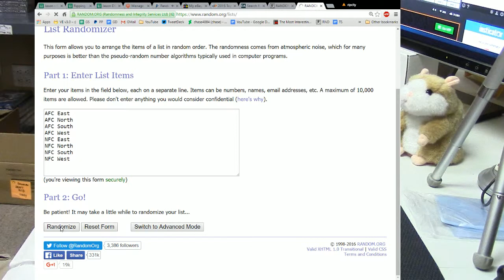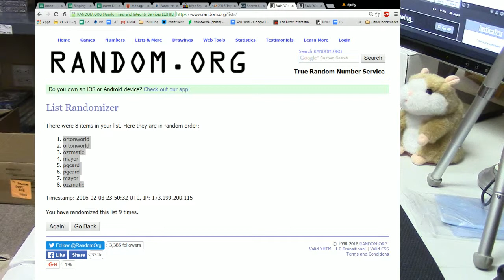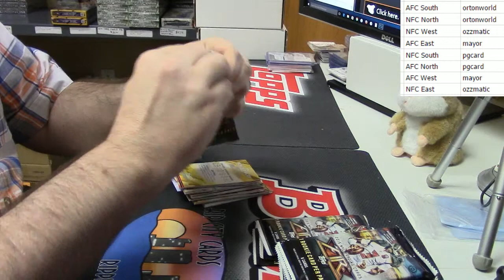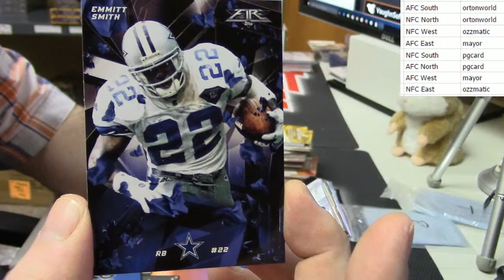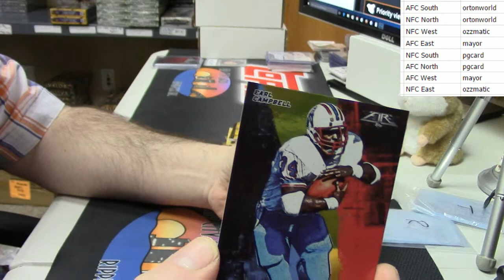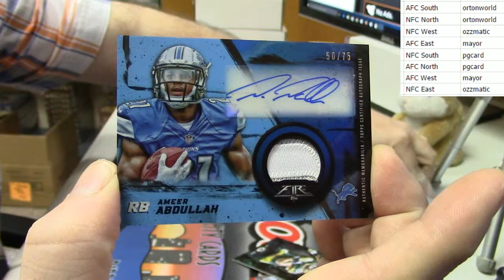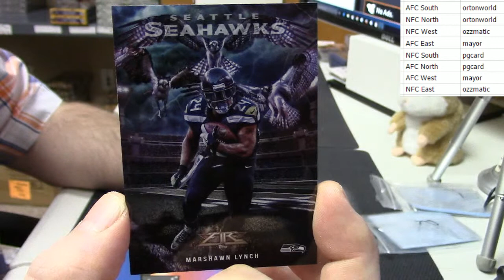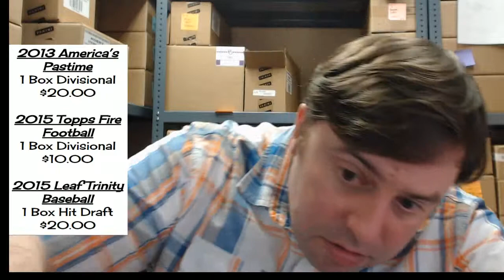2015 Topps Fire Footall RND Divisions